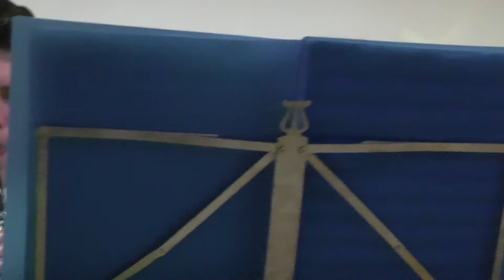BANDA DI CASTELLIRI IN FRANCIA - ZEROMANIA